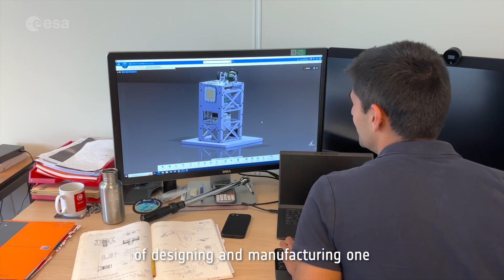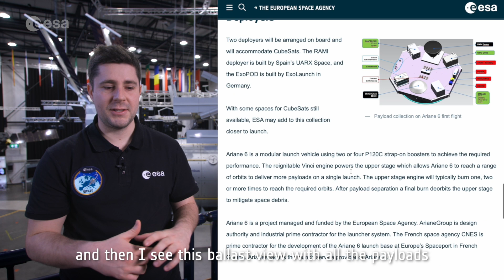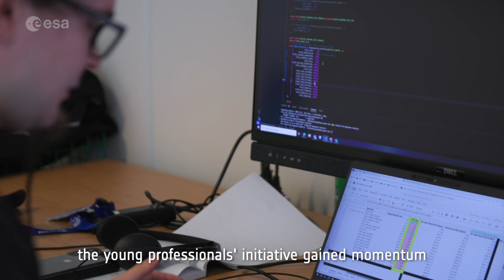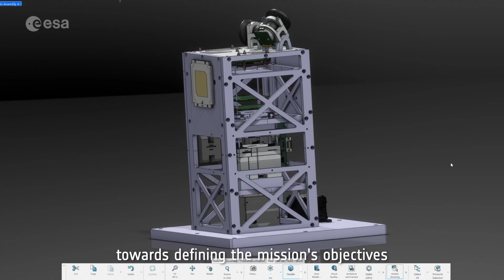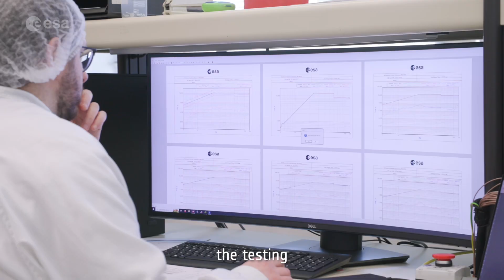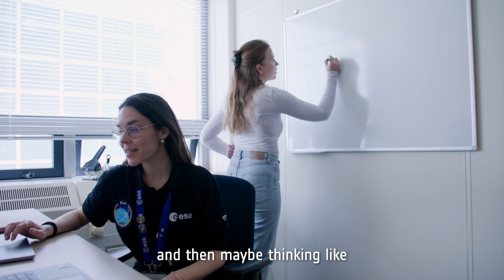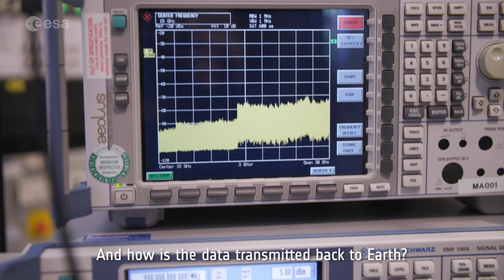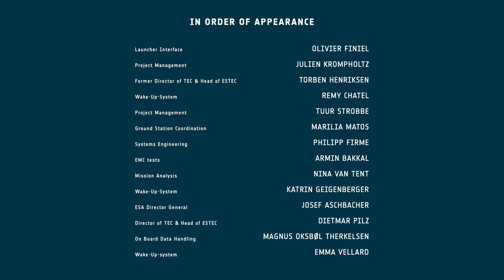The Young Professional Satellite - Dream Big, Start Small (episode 1)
In this first episode of our docu-series, we embark on the exciting journey of the YPSat (Young Professional Satellite), a satellite flying on-board the inaugural flight of Ariane 6, Europe’s new heavy launcher. Two years ago, a team of Young Professionals at ESA, with diverse backgrounds, nationalities and expertise, have come together around one passion and with one ambition; design, manufacture and send their own satellite to space.

Starting with some trivial ideas, the team matured their mission objectives and won the approval and support of ESA management to kick start the project. YPSat will be ‘the witness’ of Ariane 6: it will record the fairing separation, document the CubeSats deployment and send back beautiful in-orbit images of Earth and space.

This scaled-down mission has all the ingredients of a large flagship mission; engineering, verification, testing and production assurance; project management, tight schedule, team coordination and communication; failures, crisis situations and successes.
YPSat is a blueprint for the future of European space exploration. It has been a life changing opportunity for young professionals at ESA to get hands-on experience and experience the process of developing a space mission. But it has also been an eye-opening occasion for the European Space Agency to get inspired by the young generations, bringing in new ideas and technologies.

This is just the beginning of the adventure for the YPSat team. The next episode will unravel the creativity, ingenuity and determination that the young professionals brought in to achieve the mission’s objectives. What powers the satellite? Who activates the cameras? How is the data transmitted back on Earth?

Credits:
Directed and produced by Chilled Winston and Emma de Cocker
Powered by ESA - European Space Agency
Footage from Chilled Winston (Chilled Winston – Where Stories Come to Life)

Chapters:
00:00 - Introduction
01:09 - Pitching the Idea
04:52 - The Mission’s Objectives & Challenges
08:32 - Young Professionals in Space
12:23 - Outro